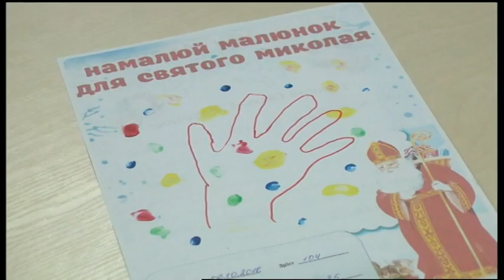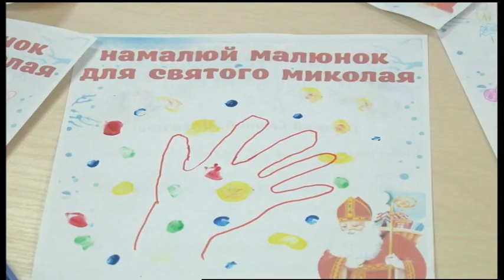21.11.2019. Новини. 08:00